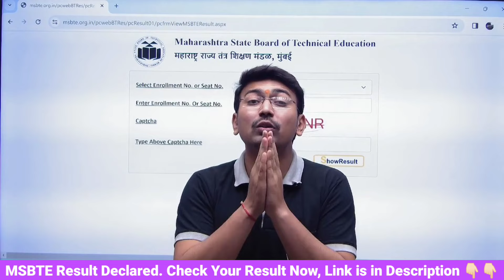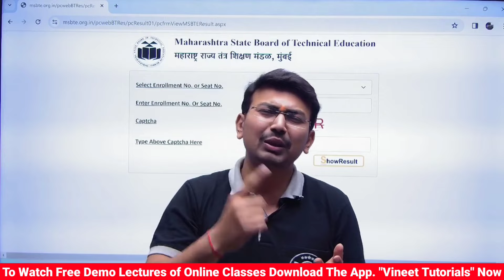MSBTE Result Declared | MSBTE Winter 2023 Result Declared | Vineet Tutorials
MSBTE Result Declared | MSBTE Winter 2023 Result Declared | msbte result | Vineet Tutorials

MSBTE Result Winter 2023 | MSBTE Winter 2023 Result Date | Msbte Result @vineettutorials

MSBTE Result Link 👇🏻👇🏻
या लिंक वर क्लिक केल्यानंतर तुम्हाला रिझल्ट दिसेल

Diploma Online & Offline Classes

🔰 For Online Classes, Free Notes, Free Question Papers, Free Model Answer Papers, Test Series, Syllabus PDF & Many More Courses (All in One App)

       1. Vineet Sir @Vineet_Sir
       2. Vineet Tutorials @vineettutorials

Branch 1 :- Ayodhya Nagar, Old MIDC Jalgaon.
Branch 2 :- Behind Government Polytechnic, Near Madhur Corner Jalgaon.

MSBTE Diploma result date 2023
MSBTE winter result
MSBTE result kab lagega
MSBTE diploma result kab lagega
MSBTE winter 2023 result exact date
Diploma winter 2023 result
Diploma result date
Diploma 1st year result date
Polytechnic 1st year result date
MSBTE diploma result date
MSBTE
msbte result date
Msbte
Diploma result update
Msbte new update today
MSBTE result update
MSBTE diploma classes
MSBTE diploma online classes
Vineet tutorials
Vineet sir
msbte
msbte
diploma
online classes for msbte diploma
msbte result